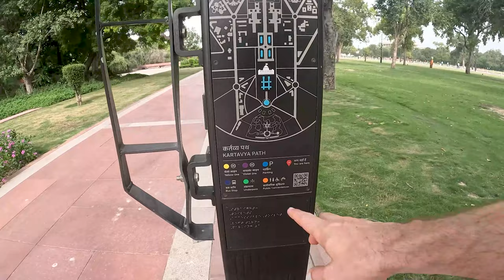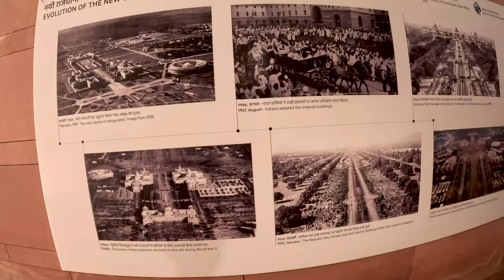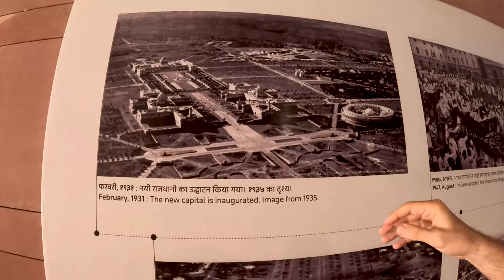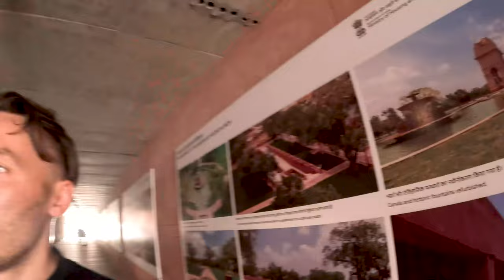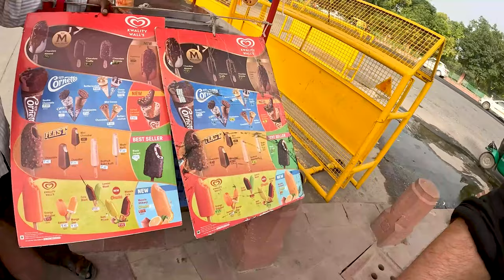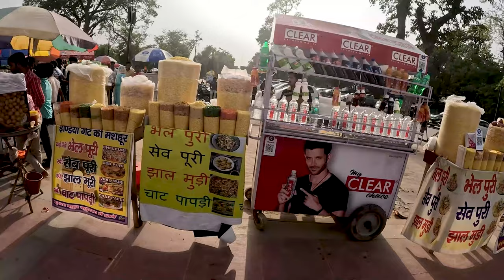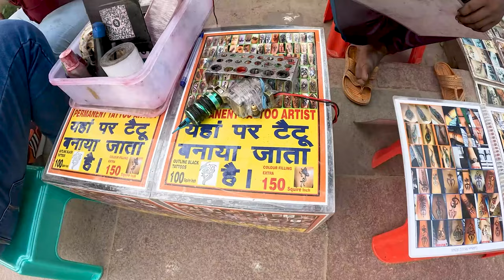Tasting Fire Paan in Delhi 🇮🇳 ( India Gate )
Embark on a journey through India Gate with me!

Follow my footsteps as I stroll towards this iconic landmark, savoring mouthwatering Pakoras and flavourful chilli along the way. Engaging conversations with warm-hearted locals adds a personal touch to the experience.

As I finally arrive at the majestic Delhi Gate, its beauty leaves me awestruck. The return journey treats me to more delectable Indian snacks, including the famous fire paan, reaffirming the nation's culinary brilliance.

Join me in this adventure of flavors, friendships, and the breathtaking architecture of Delhi Gate – a testament to India's rich heritage and sacrifice.

Chapters
00:00 Intro
01:05 Walk Towards Delhi Gate
11:39 Trying Snacks
18:00 Met Friendly Locals
23:00 Continued Walking
25:36 Delhi Gate
29:00 Trying More Snacks
32:50 Ice-Cream
34:35 Vada Pav
44:10 Exploring Market
45:50 Fire Pan
50:52 Outro